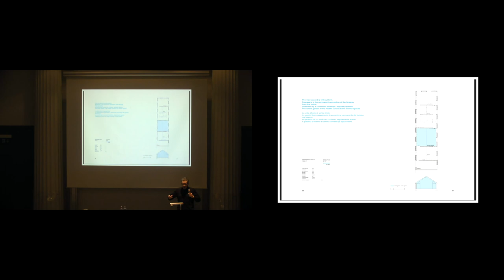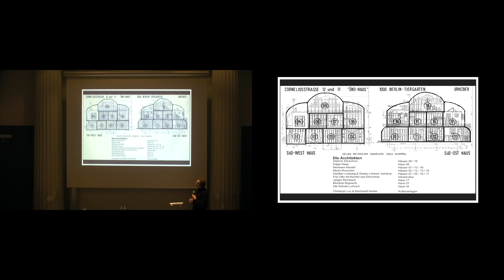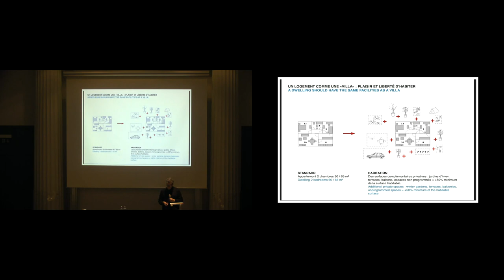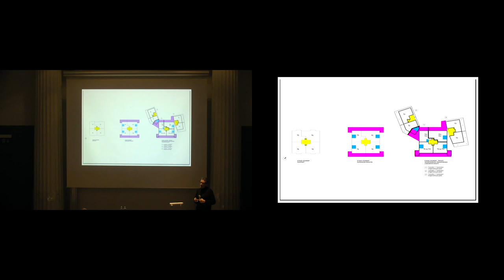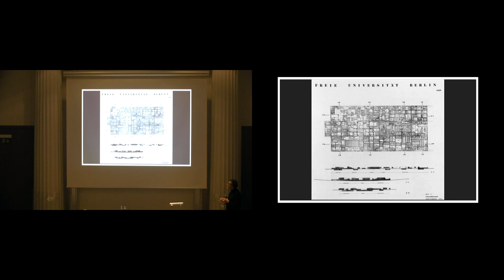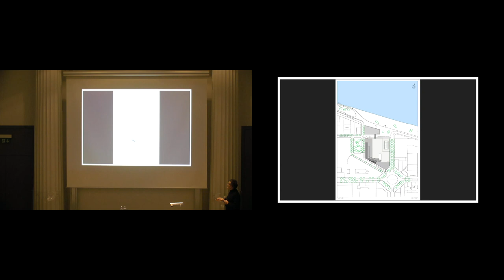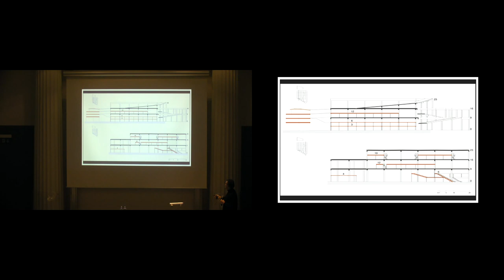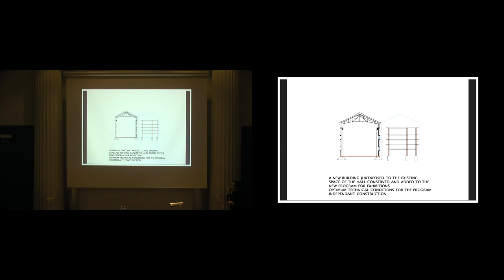Jean Philippe Vassal - Freespace, Space for Thought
Freespace: Architecture must create freedom and no constraints.
Space must be generous, comfortable, adaptable, flexible, luxurious, affordable. It must offer the users the possibility of moving, of appropriating space, and situations of interpretation.

Introduction: Prof. Tina Gregoric